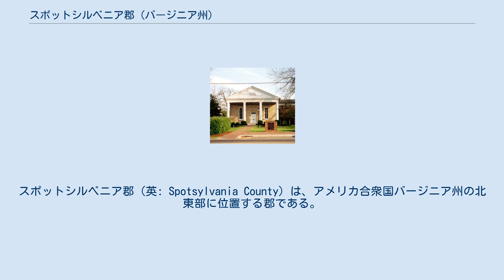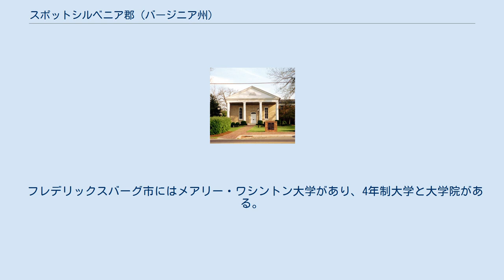スポットシルベニア郡 (バージニア州)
スポットシルベニア郡（英: Spotsylvania County）は、アメリカ合衆国バージニア州の北東部に位置する郡である。
2010年国勢調査での人口は122,397人であり、2000年の90,395人から35.4%増加した。
郡庁所在地は国勢調査指定地域のスポットシルベニアコートハウス（人口4,239人）であり、同郡に法人化された町は無い。
独立市であるフレデリックスバーグ市が郡北東部にあるが、政治的に別の政体である。
 スポットシルベニア郡はワシントン大都市圏に属している。
北にある首都ワシントンD.C.で働くために多くの郡内通勤者が州間高速道路95号線またはバージニア急行鉄道を使って通っている。
 ヨーロッパ人が入ってきたとき、スポットシルベニア郡となった地域には、マナホアック族と呼ばれるスー語族インディアンが住んでいた。
 スポットシルベニア郡は1721年に、エセックス郡、キングアンドクイーン郡、キングウィリアム郡のそれぞれ一部を合わせて設立された。
郡名は、バージニア植民地副総督を務めたアレクサンダー・スポッツウッドに因んで名付けられた。
 南北戦争のときには、チャンセラーズヴィルの戦い、荒野の戦い、フレデリックスバーグの戦い、スポットシルバニア・コートハウスの戦いなど多くの戦闘が起こった。
 チャンセラーズヴィルの戦いでは南軍のストーンウォール・ジャクソン将軍が致命傷を負った。
ノースカロライナ州出身の南軍兵士集団が森の中におり、ジャクソン将軍の部隊が北軍戦線の偵察から帰還するのを聞いた。
兵士達はそれが北軍の偵察隊だと誤り、銃を発砲してジャクソンの両腕を負傷させた。
ジャクソンの左腕は切断された。
数日後、ジャクソンは近くのギニーステーションで肺炎のために死んだ。
南軍の負傷兵はそこに集められ、病院を明け渡して敵の前線から遠い南に移送される筈だった。
 北はラッパハノック川とラピダン川、独立市のフレデリックスバーグ市、スタフォード郡とカルペパー郡に接している。
南はノースアンナ川とその池、アンナ湖、ハノーバー郡とルイーザ郡、西にオレンジ郡、東にキャロライン郡が接している。
 スポットシルベニア郡の管理部門長は郡管理官である。
郡政府の全部門と機関を管理し、郡政委員会の州や地域機関に対する窓口として機能している。
 統治するのは郡政委員会である。
7つの選挙区からそれぞれ1人が選ばれる計7人の委員で構成されている。
郡の政策を決定し、条例を採択し、予算を割り当て、地域割りを承認し、地域割り条例に対する特例を承認し、郡法典で決められた責任を遂行する。
 郡内の消防救急活動は常勤職員とボランティア組織の組み合わされた形で行われている。
これらの組織は郡民に対して質の高いサービスを行うために協業している。
常勤職員は午前4時40分から午後6時まで、月曜日から金曜日まで消防救急活動を行う。
ボランティア組織は3つある。
ボランティア組織は昼間には郡消防救急部の支援を受けている。
 アメリカ合衆国下院議員の選挙区ではバージニア州第1選挙区と第7選挙区に属し、2013年時点でどちらも共和党員を選出している。
同じく上院議員は州から2人を選出するが、どちらも民主党員である。
 郡内に法人化された町は無い。
以下は未編入の町である。
 郡内の公共教育はスポットシルベニア郡公共教育学区が管轄している。
 地域の私立学校としては、フレデリックスバーグ・アカデミー、フレデリックスバーグ・クリスチャン・スクール、オデッセー・モンテソリ・スクール、セントパトリック・スクール、セントミカエル・ジ・アークエンジェル高校、フェイス・バプテスト・クリスチャン・スクールがある。
 ジャーマナ・コミュニティカレッジが、バージニア州コミュニティカレッジ・システムに属し、フレデリックスバーグ市とスタフォード郡、スポットシルベニア郡、オレンジ郡、キングジョージ郡から学生を受け容れている。
 フレデリックスバーグ市にはメアリー・ワシントン大学があり、4年制大学と大学院がある。